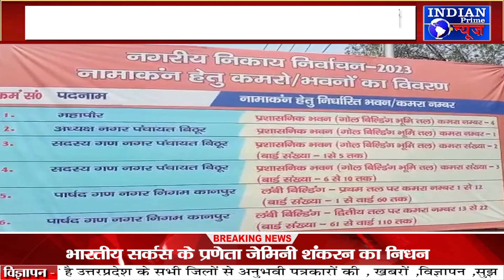IPN - भाजपा से प्रमिला पांडे, कांग्रेस से आशनी अवस्थी,समाजवादी से वन्दना बाजपेई ने दाखिल किए पर्चे !